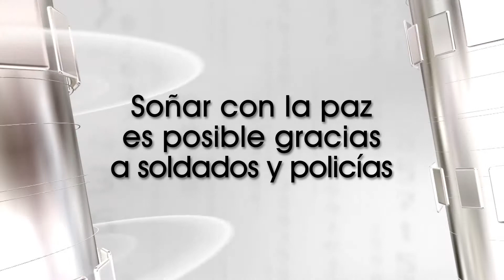"Nunca antes se había llegado tan lejos en el camino a la terminación del conflicto"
"Nunca antes se había llegado tan lejos en el camino a la terminación del conflicto": Presidente Santos - 10 de noviembre de 2013